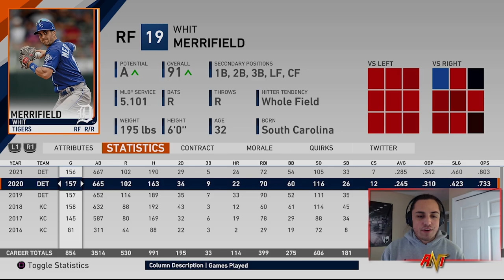BEST OF THE WORST REBUILD!! | MLB the Show 19